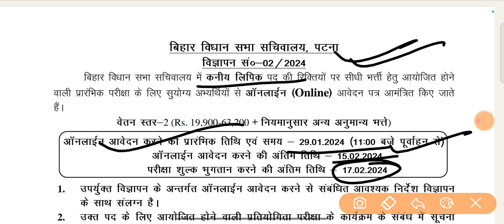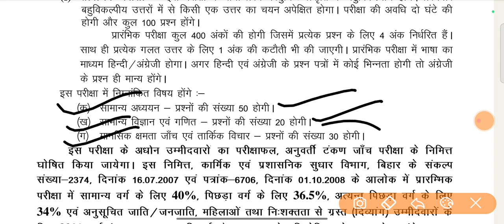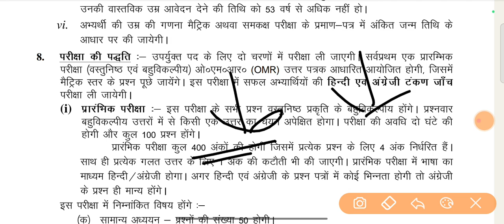Bihar vidhan sabha new vacancy 2024 || Bihar vidhan sabha new bharti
Bihar Vidhan sabha vacancy, Bihar Vidhan sabha recruitment, Bihar Vidhan sabha New vacancy, Bihar Vidhan sabha New jobs, bihar new vacancy 2024, bihar latest vacancy 2024, bihar latest jobs 2024

Bihar vidhan sabha vacancy
Bihar vidhan parishad vacancy
Bihar vidhan sabha new jobs